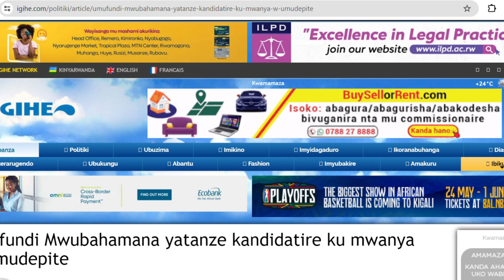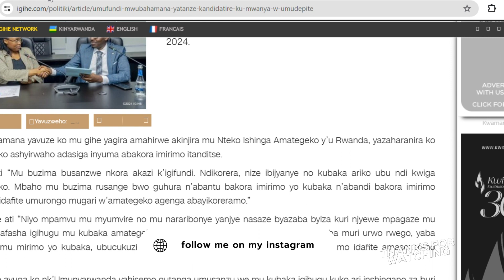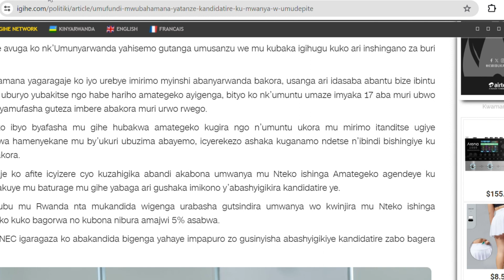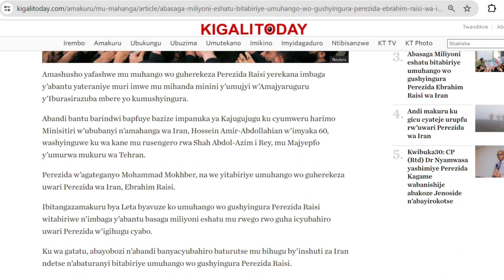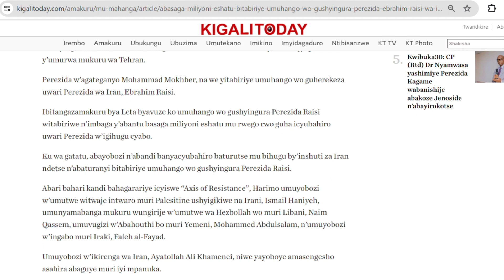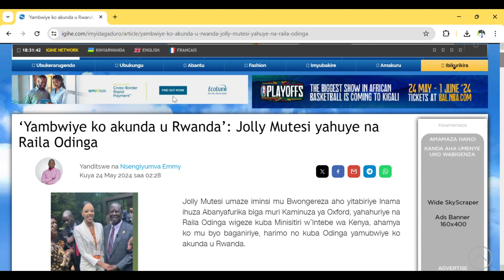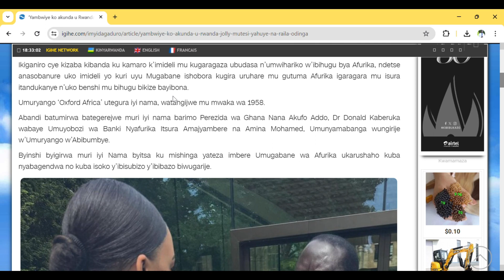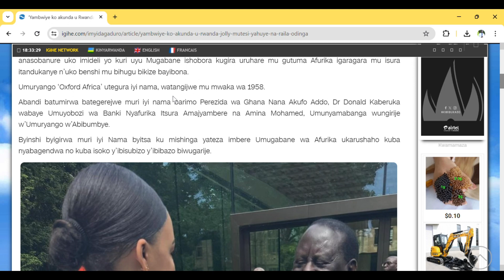AMAKURU YO KWITARIKI 24 Gicurasi 2024:Umufundi Mwubahamana yatanze kandidatire ku mwanya w’Umudepite